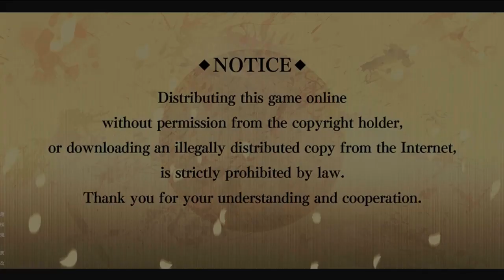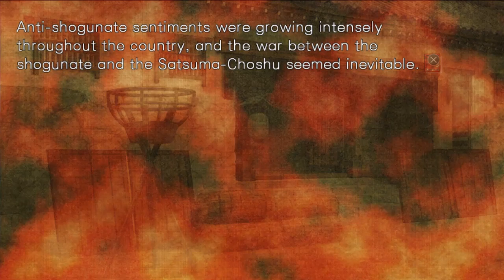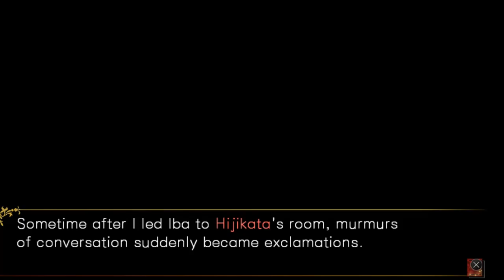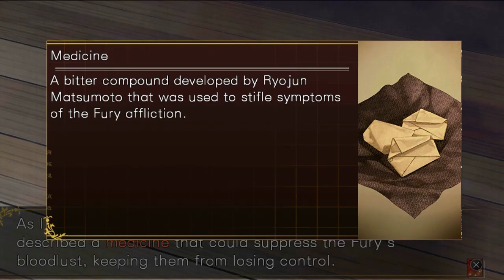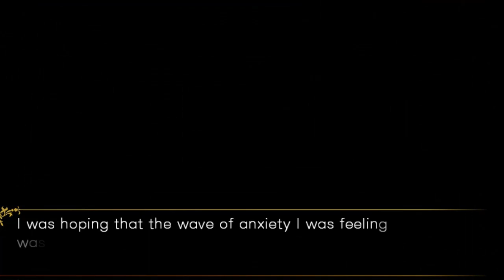Hakuoki: Edo Blossoms PS Vita Gameplay #1 (Prologue, Chapter 1: Jan 1868)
Gameplay #1 of Hakuoki: Edo Blossoms on the PS Vita (Prologue, Chapter 1: Jan 1868, no commentary). Release date: March 13, 2018 (North America), March 16, 2018 (Europe)